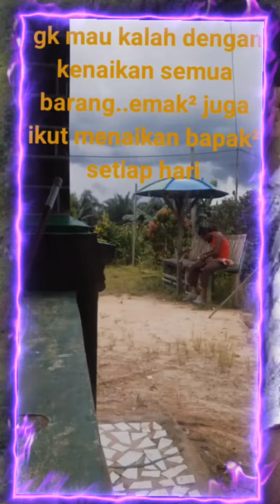Kumpulan Vidio Kocak +18 ❗ Bikin Ngakak Warga +62 😂😅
Vidio Kocak +18 ❗ Bikin Ngakak Warga +62 😂😅